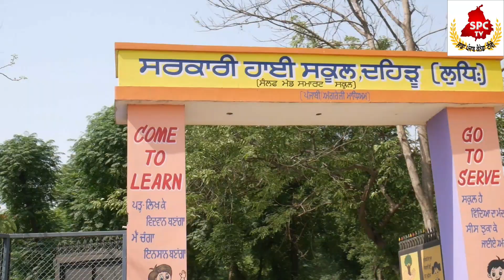ਫੁੱਟਬਾਲ ਜਗਤ ਵਿੱਚ 19 ਸਾਲ ਦੀ ਉਮਰ ਵਿੱਚ ਗੋਲਡ ਮੈਡਲ ਜਿੱਤਣ ਵਾਲੇ ਫੁੱਟਬਾਲ ਖਿਡਾਰੀ ਗੁਰਪ੍ਰੀਤ ਸਿੰਘ ਘੋਗਾ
ਫੁੱਟਬਾਲ ਜਗਤ ਵਿੱਚ 19 ਸਾਲ ਦੀ ਉਮਰ ਵਿਚ ਗੋਲਡ ਮੈਡਲ ਜਿੱਤਣ ਵਾਲੇ ਫੁੱਟਬਾਲ ਖਿਡਾਰੀ ਗੁਰਪ੍ਰੀਤ ਸਿੰਘ ਘੋਗਾ ਨਾਲ ਮੁਲਾਕਾਤ ਉਹਨਾਂ ਨੇ ਦੱਸਿਆ ਕੇ ਕਿਵੇਂ ਉਹਨਾਂ ਨੇ ਮਿਹਨਤ ਕਰਕੇ ਆਪਣਾ ਨਾਮ ਰੌਸ਼ਨ ਕੀਤਾ ਹੈ